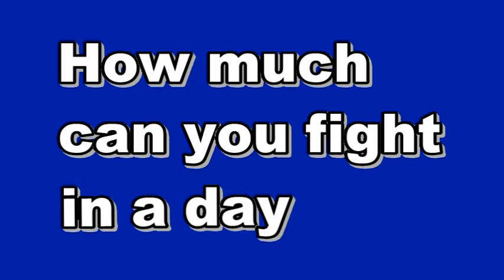山木のホーリーランド特別編 24時間 Battle5 ？？？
さて、名古屋草格闘倶楽部編も、ラストです！

今回の相手は・・・！

名前を聞きそびれてしまいました。

しかし、ジャニーズにいそうな童顔的イケメンで、使用格闘技がテコンドー。

なんか、ゲームのキャラっぽいｗ

やっぱり、蹴り技は映えますね。

実際、草格編は大技を出さないといけない！って雰囲気が後半は出ていました。

1分しかない、楽しさを全面に出したファイトだったからなのかもしれませんが・・・

ギャラリー　「なんか大技！なんか大技出して！」

大技コールが！ｗ

なら、、、、　えい、僕の得意技　「猫騙し！」

ぶぅ。

好きなんだけどなぁ。

しかし、上段への蹴りを出すだけで映えるテコンドーと違って、何を大技・・・。

立ち技で僕が得意な大技・・・。

そうこうする間に巻き起こる　「大技コール」

「昇竜拳」を出せなんて声まで出ています。　よし、決めた！

古式ムエタイ　「飛び肘！」

 映画マッハにおいて、トニー・ジャーが多用したから一気に有名になった技です。

ちょうど、飛び後ろ回し蹴りとの相打ちになって面白かったですが・・・

えぇ、肘ですよ。

だって、見栄えする技っていったら、これくらいしか出来ないんだもんｗ

ギャラリー　「昇竜拳！」

お気に召さなかったようで、どんどん強くなって行く　「昇竜拳」　コール。

もう！　じゃぁ、それで！

何と！相手の人も合わせてくれて、上昇のタイミングが一緒！

そして、その後にゴングという神のタイミングなのでしたｗ